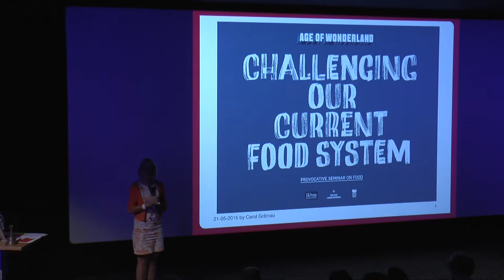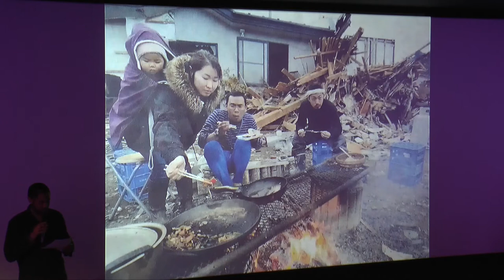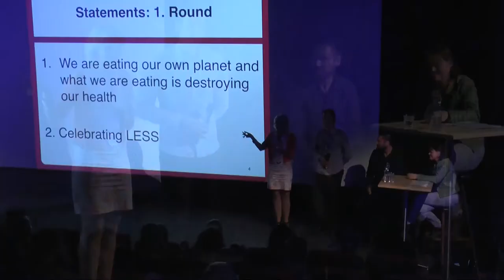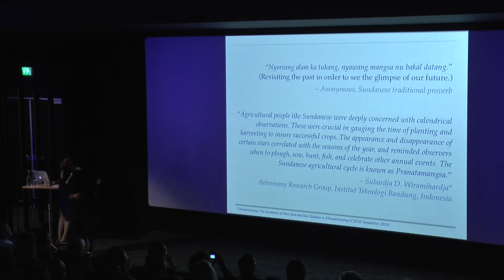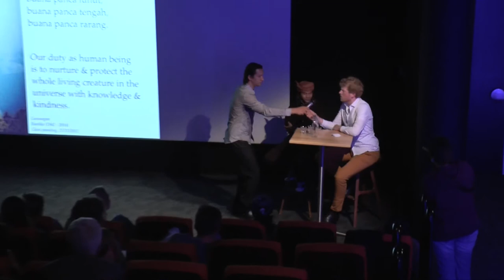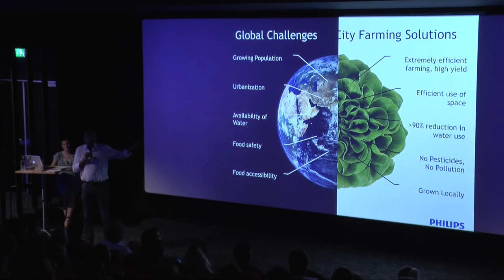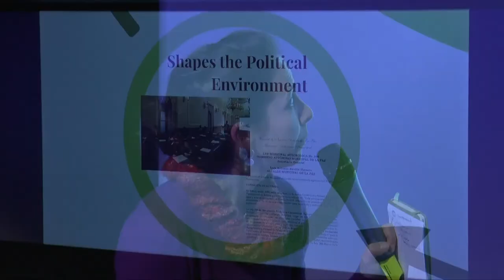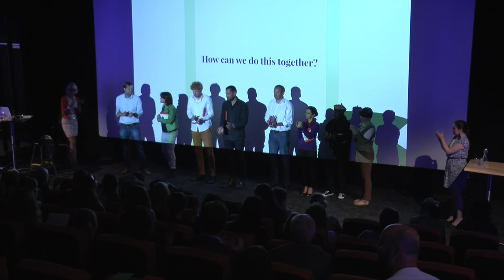Hivos & Baltan: Provocative Seminar on Food Challenging our current food system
We are eating our own planet and what we are eating is destroying our health.

The world is producing more food than ever. Yet, a world in which people have access to healthy and nutritious food produced in a manner that ensures food security now and in the future, is further away than ever. The current food system is not only unequal, the quality of what is produced and made available to consumers is also far from adequate from a human and planetary perspective.